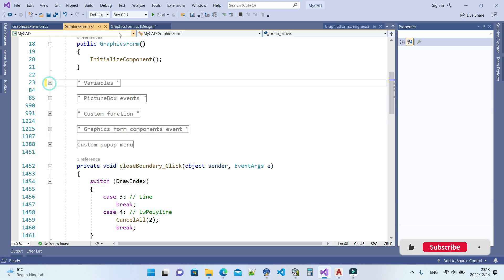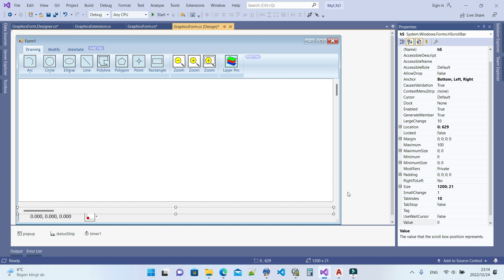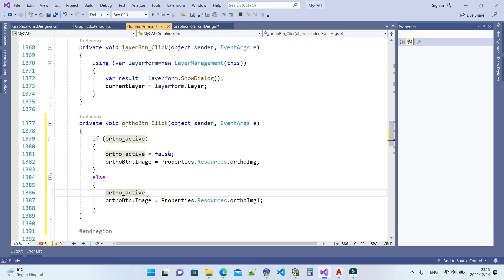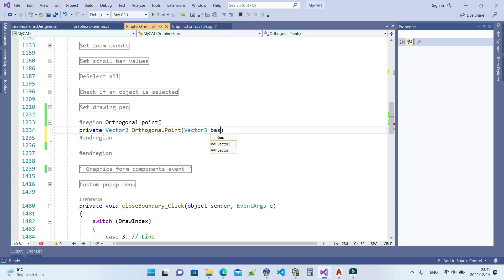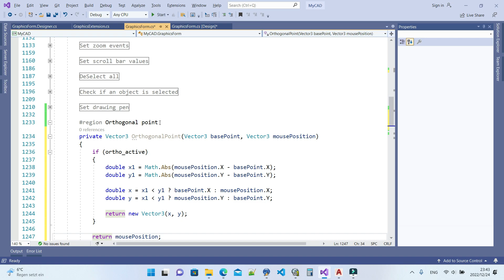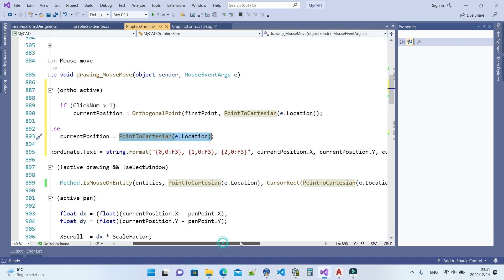Drawing with C# Tutorial #069 - Orthogonal drawing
In this video we will learn:  how todrawing orthogonal.
If you have an opinion or idea about this codes, or if you have a better code, I will be happy to learn it.